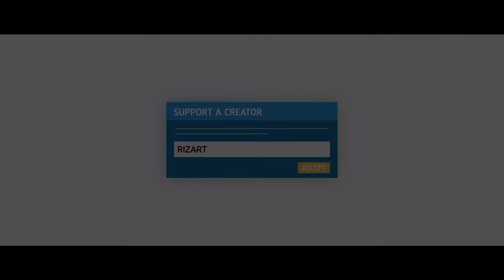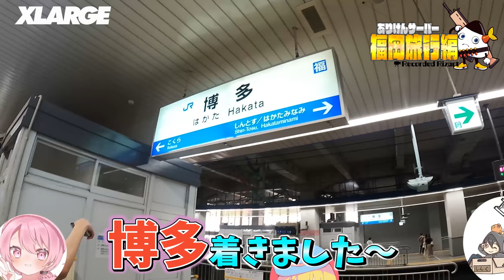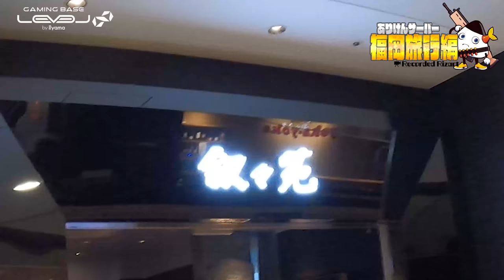有名ゲーム実況者とプロゲーマー達とオフ会してみたwww【ありけん鯖旅行・フォートナイト界隈】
【所属】
Pro Gaming Team Crazy Raccoon所属

OPENREC.tv
普段ここで生配信しています！

Crazy Raccoon推奨、最強デバイス！！

Crazy RaccoonコラボPC、最強です！

世界シェアNo１のグローバルな会社様です！是非一度ご覧ください！！

かっこいい服がたくさんあります！

芸能人の来店もあるこちらの美容院でイベント出演時のカットやメイクを行って頂いています！

【使っているPC】
Level∞様から提供して頂いた最強PC